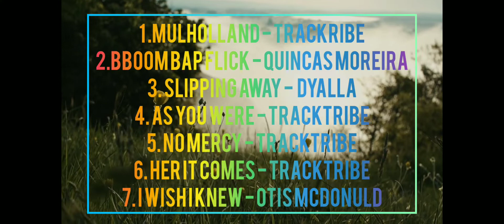Non-Copyright Non-stop Music Background || Free to use || Exotic Lifestyle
Background Video:

Video by: Michail Nilov from pexels

Audio Music from: Youtube Library:

1. MULHOLLAND - TRACKRIBE
2. BAP FLICK - QUINCAS MOREIRA
3. SLIPPING AWAY -  DYALLA
4. AS YOU WERE - TRACKTRIBE
5. NO MERCY - TRACKTRIBE
6. HER IT COMES - TRACKTRIBE
7. I WISH I KNEW - OTIS MCDONULD

▪️Just enjoy and have fun. Keep safe &  Godbless always!